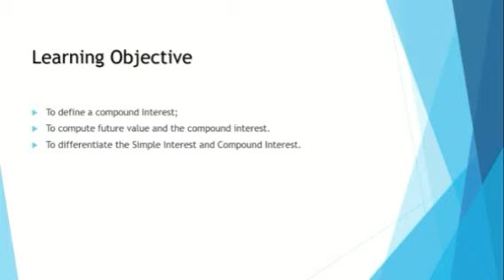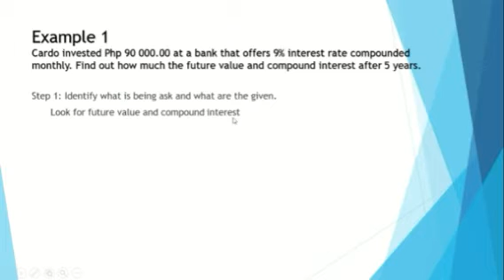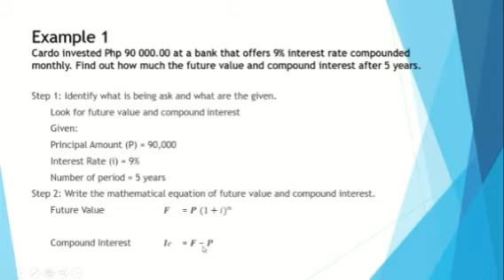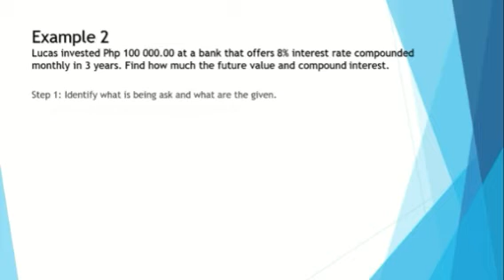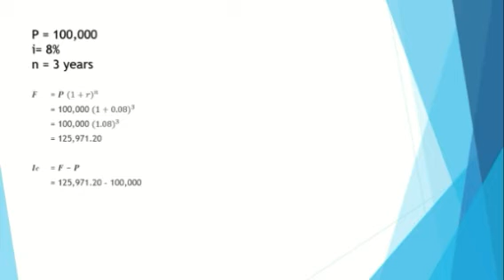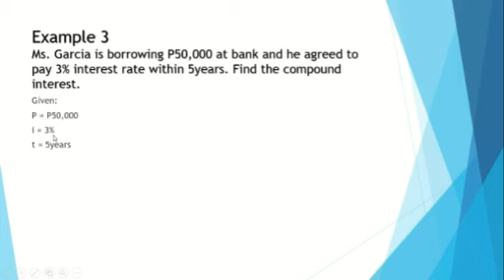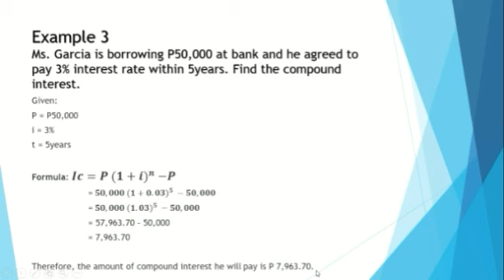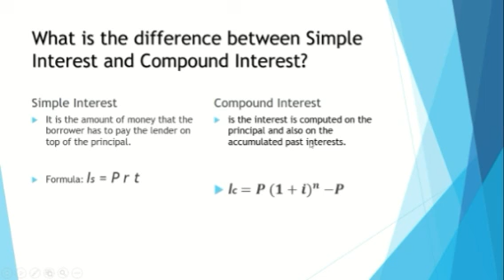How to compute compound interest? Tagalog Version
Learn how to easily compute Compound Interest in business.